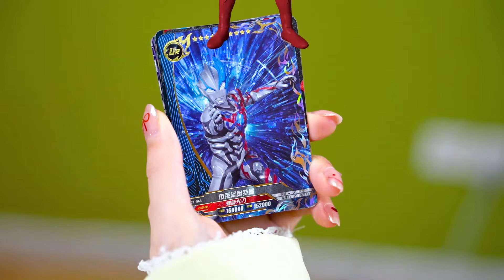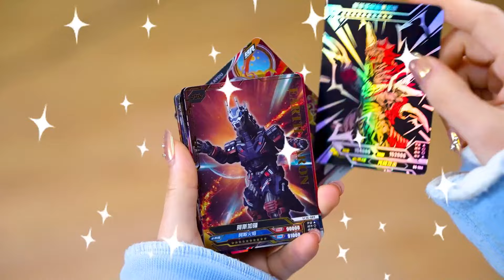泰罗奥特曼“全家福”！贝利亚是他叔叔，银河和泰罗什么关系？